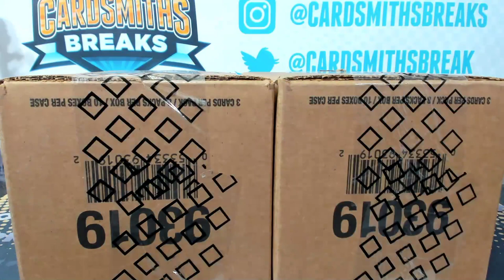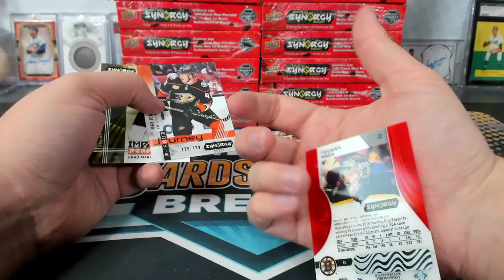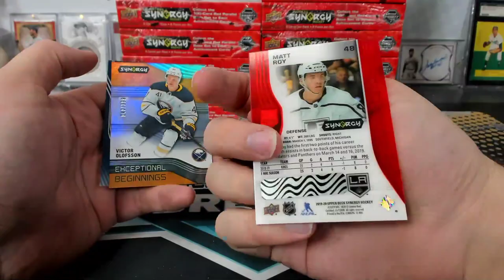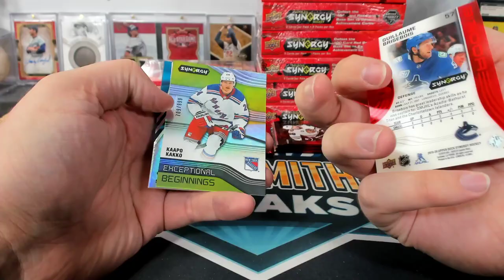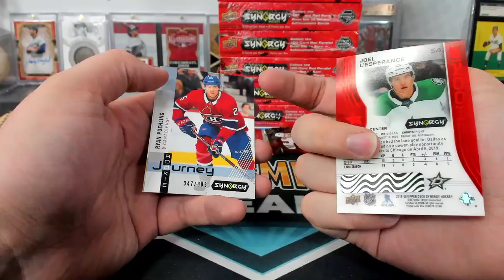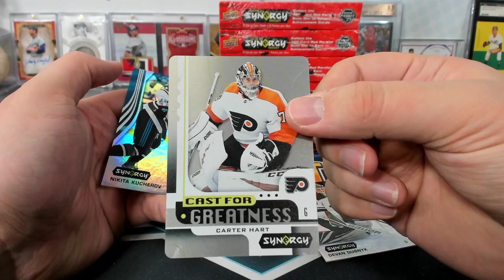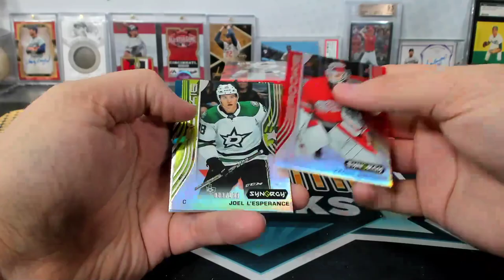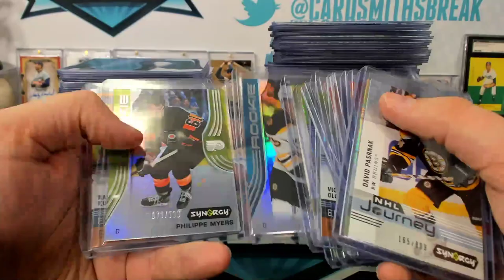2019-20 Upper Deck Synergy Hockey 20 Box Master Case Break #1